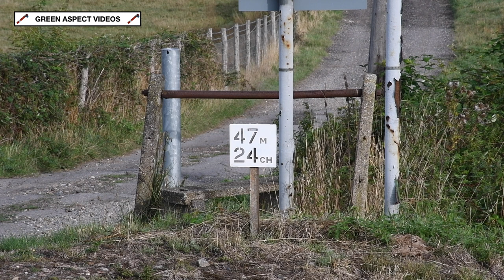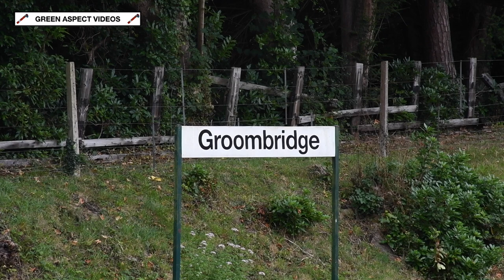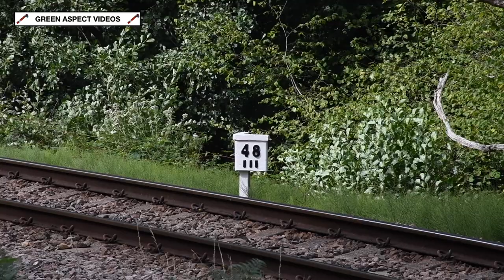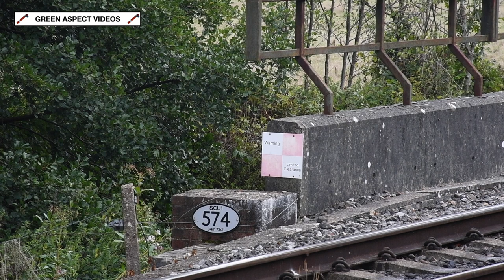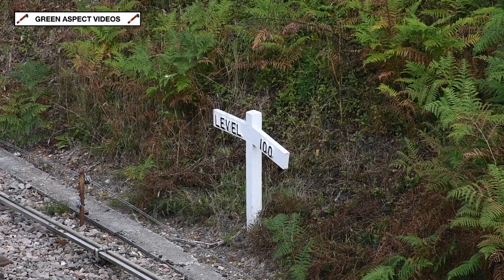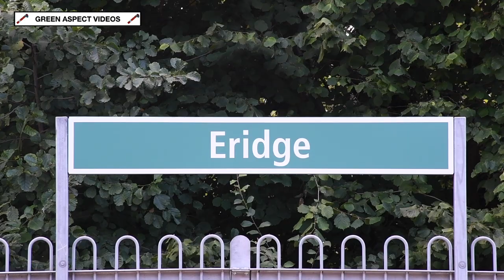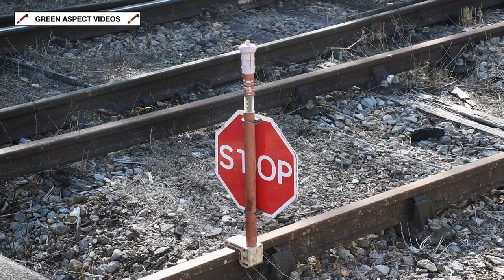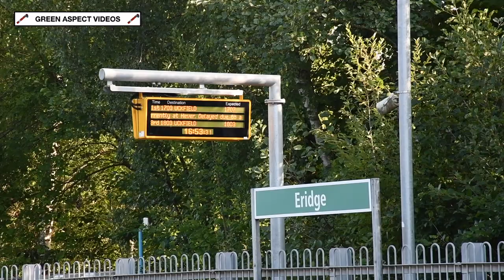Spa Valley Railway - 25th Anniversary Gala - August 2022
In August 1997, the length of the Spa Valley Railway increased to 3 1/2 miles, following the completion of the extension to Groombridge. A huge achievement, and it showed how far the Railway had evolved in such a short space of time. It was only in December 1996 that services started operating on a 3/4 mile stretch of track, from Tunbridge Wells West to Coldbath Bridge. The Railway also opened a new station at High Rocks in 1998, before extending even further. First to Birchden Junction in 2005, and then to Eridge in 2011 - giving a distance of 5 1/2 miles.

With 2022 marking the 25th Anniversary since the Groombridge extension, a special Gala was planned for the Bank Holiday weekend in August, with a four day celebration taking place!

A quintuplet of locomotives would venture to the South East corner of England. Visiting from the Severn Valley Railway was BR Standard 4MT No. 75069, which is no stranger to the Southern Region. There is photographic evidence that the 4-6-0 visited Tunbridge Wells West during its working career, and the opportunity was taken to recreate this image, with the loco facing Eridge. A second steam locomotive would arrive in the shape of SR Unrebuilt West Country No. 34092 'City of Wells', courtesy of the East Lancashire Railway. Nicknamed 'The Volcano', this would be the second Bulleid Pacific to run on Spa Valley metals, after Rebuilt Battle of Britain No. 34053 'Sir Keith Park'.

The guest list also included a trio of diesels. Class 24 No. D5054 'Phil Southern' and Class 25 No. D7612 would arrive from the East Lancashire and South Devon Railways respectively, with the latter being a late replacement for sister 25 No. D7535, which was unavailable due to ongoing repairs. The final visitor arrived in the shape of GB Railfreight Class 73 No. 73141 'Charlotte'. All three locos had also starred at the 'Summer Diesel Gala', which took place a fortnight before this event.

73141 was officially renamed 'Spa Valley Railway 25 Year Anniversary', during a ceremony at Eridge on Friday 26th August.

Also making an appearance was the Spa Valley's own Class 73 No. 73140, which was recently repainted into BR Blue livery. During the evening of Saturday 27th August, the resident Class 207 'Thumper' No. 1317 took charge of several trips between Tunbridge Wells West, Groombridge and Eridge.

Unfortunately, CR 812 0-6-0 No. 828 failed on Friday 26th August, and was ruled out for the remainder of the event.

The evening of Sunday 28th August saw the Railway put together a series of cavalcades, which featured every single operational locomotive! These sequences can be viewed at the end of this video.

The lineup for the event:

Visiting:

- BR Standard 4MT 4-6-0 No. 75069 (Severn Valley Railway)
- SR Unrebuilt West Country 4-6-2 No. 34092 'City of Wells' (East Lancashire Railway)
- Class 24 No. D5054 'Phil Southern' (East Lancashire Railway)
- Class 25 No. D7612 (South Devon Railway)
- Class 73 No. 73141 'Charlotte' / 'Spa Valley Railway 25 Year Anniversary' (GB Railfreight)
- CR 812 Class 0-6-0 No. 828 (Strathspey Railway)

Resident:

- Drewry 0-4-0 No. 2591 'Southerham'
- Class 10 No. D3489 'Colonel Tomline'
- Class 31 No. 31430 'Sister Dora'
- Class 33 No. 33063 'R.J Mitchell'
- Class 73 No. 73140
- Class 207 'Thumper' DEMU No. 1317

Notes: 828 failed on Friday 26th August, and does not feature. 2591, D3489, 31430 and 33063 only feature in the cavalcades.

This video showcases the action on Sunday 28th August and Monday 29th August.

Timestamps:

00:00 Intro
00:21 75069 & 34092 - Poke Hill
02:23 D5054 - Lealands
03:20 34092 - Lealands
04:25 75069 - Lealands
05:47 D7612 - Lealands
07:05 D5054 - Groombridge
08:34 34092 - Coldbath Bridge
09:54 75069 - Tea Garden Lane
11:07 D7612 - Tea Garden Lane
12:11 D5054 - High Rocks Lane
13:15 D5054 - Poke Hill
14:55 34092 - Poke Hill
15:51 D7612 - Poke Hill
16:44 75069 & 34092 - Forge Farm
18:54 D5054 - Forge Farm
20:56 34092 - Forge Farm
24:11 73141 & 73140 - Forge Farm
25:50 75069 - School Lane Bridge
28:26 73141 & 73140 - High Rocks
29:20 D5054 - High Rocks
30:23 73141 & 73140 - Tea Garden Lane
31:47 34092 - High Rocks
32:54 75069 - High Rocks
33:45 D5054 - Coldbath Bridge
34:51 73141 & 73140 - Coldbath Bridge
36:03 34092 - Eridge
38:05 73141 & 73140 - Eridge
39:30 D5054 - Eridge
42:03 Loco Cavalcade 1 (2591 & D3489) - Poke Hill
43:55 Loco Cavalcade 2 (75069 leading) - Poke Hill
51:03 Loco Cavalcade 3 (1317 & 73141) - Poke Hill
52:27 Loco Cavalcade 4 (34092 leading) - Poke Hill

Special thanks go to everyone at the Spa Valley Railway for putting together this remarkable event. Without the hardworking staff and volunteers, some of whom are sadly no longer with us, the Railway may not have prospered as much as it has today.

Here's to the next 25 years!